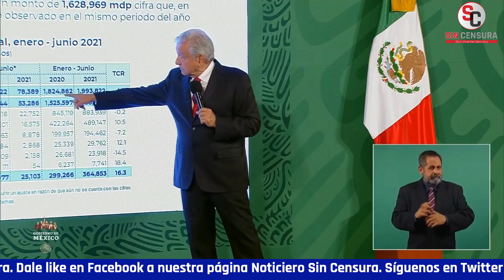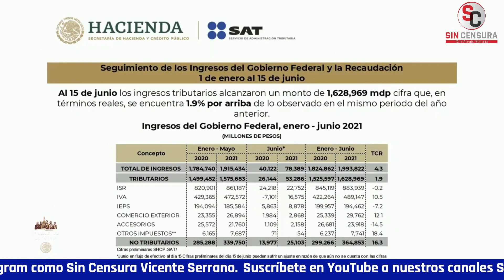AMLO DICE QUE SECRETARIO DE HACIENDA BUSCARÁ EVITAR DEVALUACIÓN Y QUE NO HAYA INFLACIÓN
Eduardo Esquivel Ancona de SDPNoticias le cuestionó a López Obrador qué le encargó al nuevo secretario de Hacienda Ramírez de la O sobre las finanzas públicas, la banca de desarrollo, la deuda de Pemex; si habrá una reforma hacendaria. El presidente aseguró que como se ha advertido a nivel internacional, el nuevo secretario es un profesional en el manejo de la economía, es reconocido y serio; y que va a mantener la misma política macroeconómica de que no tengamos problemas de devaluación, que se controle la inflación pues les importa mucho que no haya carestía